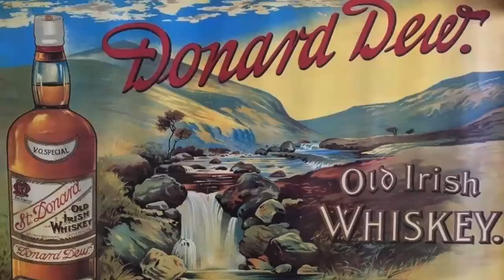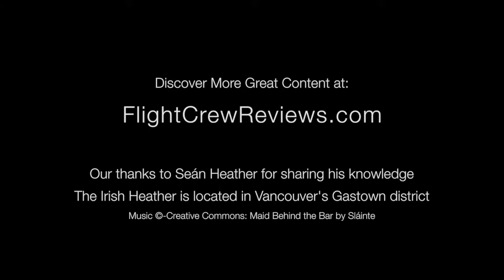The Best Irish Whiskey to Order Without Breaking the Bank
Ever want to order a great whiskey at a local bar but not sure what's worth getting?

Learn some of the history surrounding Irish whiskey and get insiders advice on a very nice whiskey that won't break the bank. Sean has a fantastic breadth of knowledge, and the complete interview has some great insight into his restaurant and the day-to-day life surrounding it.

Our thanks to Seán Heather for sharing his knowledge. The Irish Heather in Vancouver's Gastown district.

Song name: Maid Behind the Bar
Band name: Sláinte

Discover More Great Contact at FligthCrewReviews.com